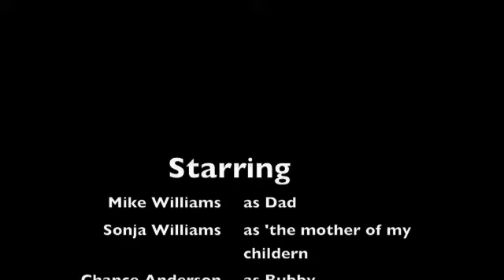Family Vacation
Our October 2007 family vacation in Phoenix.